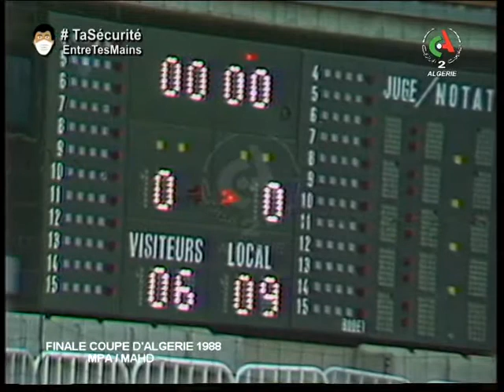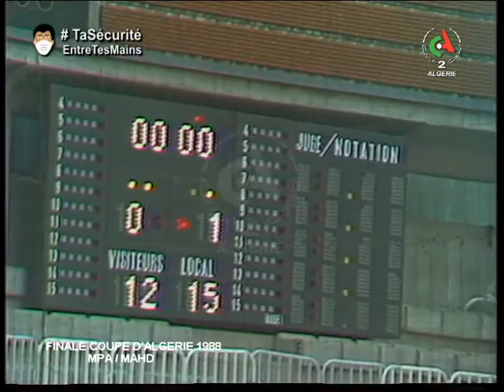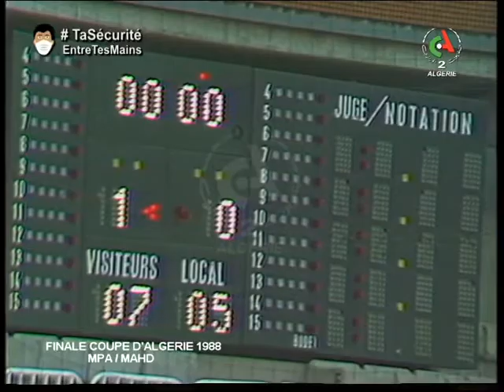مولودية نفط العاصمة VS ملاحة حسين داي (نهائي كأس الجزائر للكرة الطائرة 1988) NAHD vs MCA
مولودية نفط العاصمة VS ملاحة حسين داي (نهائي كأس الجزئرة للكرة الطائرة 1988)